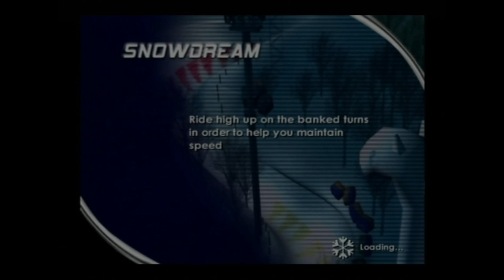Not Actually Playing - SSX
Playing (not playing) SSX. SSX is a snowboarding game released in 2000 on PS2. Play in single or world events across challenging courses!